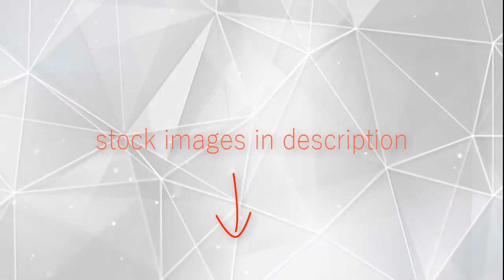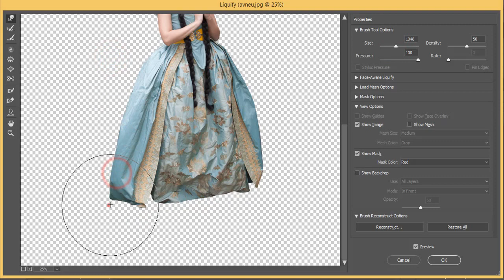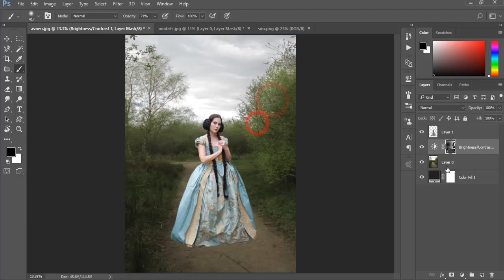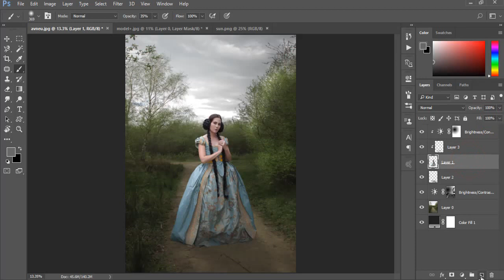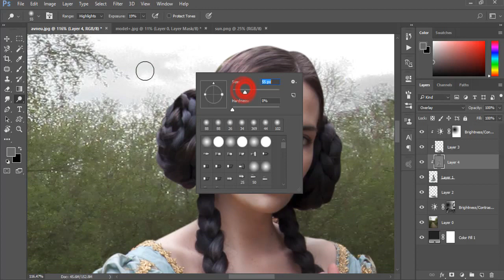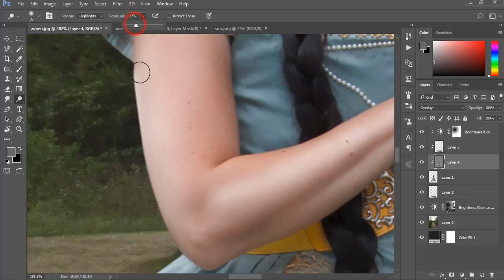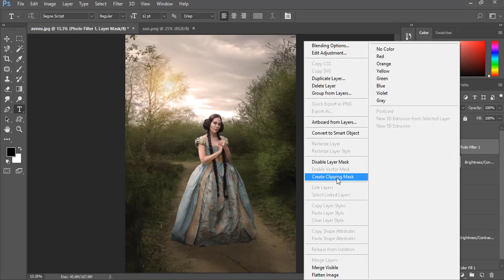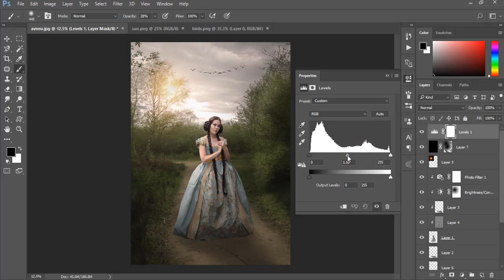Photoshop manipulation Tutorial - the princess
In this Photoshop manipulation tutorial you will learn to create a nice light effect using several layers and special color dodge with dark that crates the light effects.